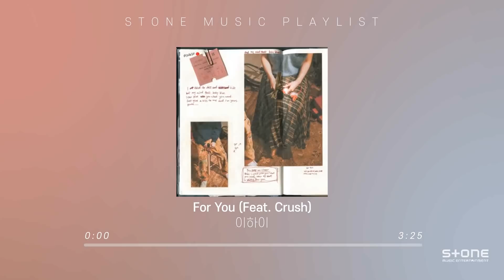[Stone Music PLAYLIST] 찰떡궁합 혼성 피처링 플레이리스트｜이하이, 뎁트, 동경, SUZANNE (수젠), Syler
0:00 이하이 - For You (Feat. Crush)
3:25 뎁트 - 어째서 (Feat. Nason, 에이민)
6:25 SUZANNE (수젠) - Want You! (Feat. THAMA)
9:55 Syler - Simple (Feat. Nieah)
12:30 동경 - 말해줘 (Feat. 정진우)